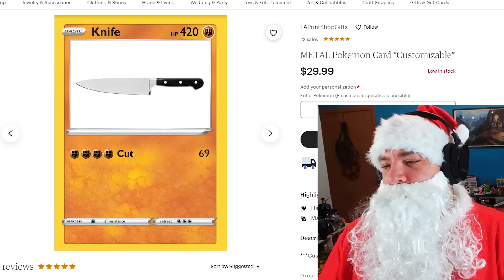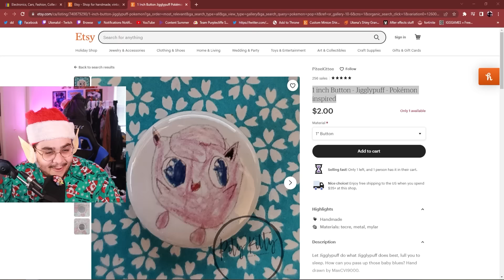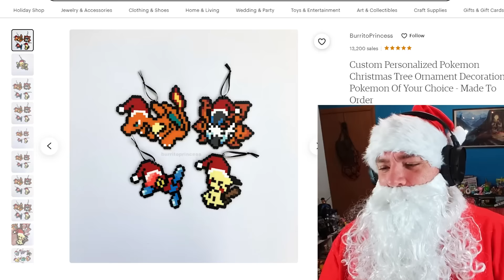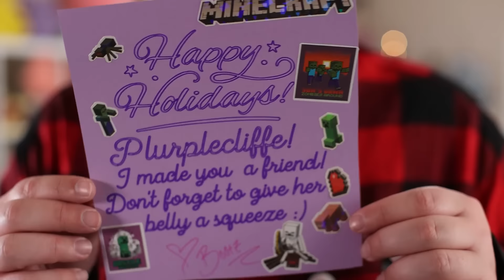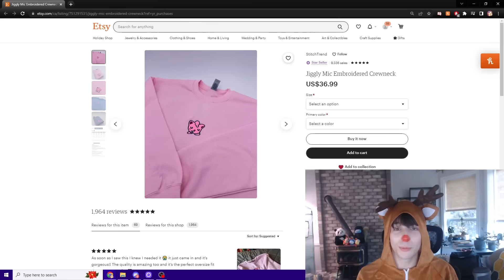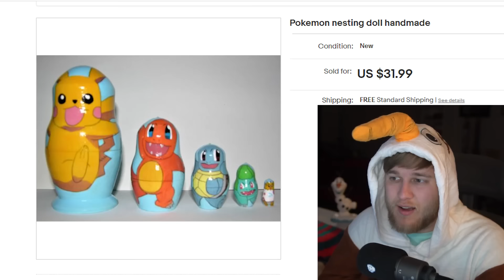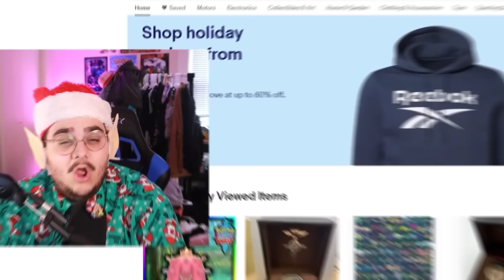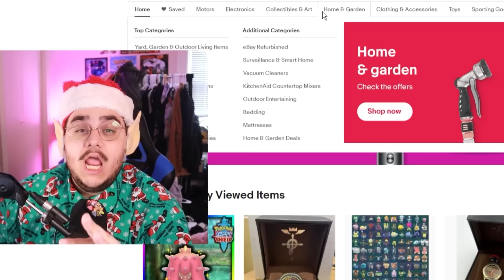I Bought the WORST Pokemon Christmas Presents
We bought the absolute WORST Pokemon Christmas presents imaginable...